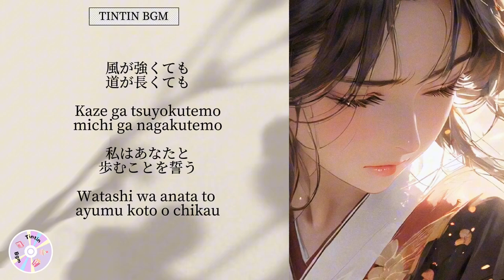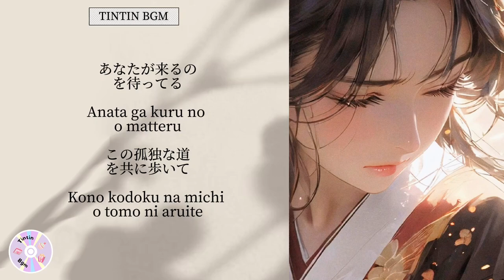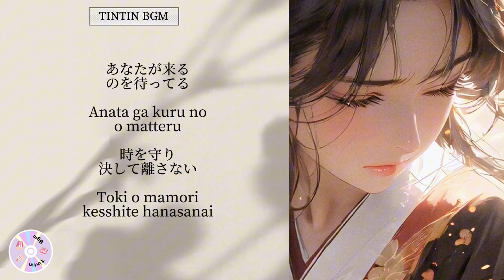[Epic Music] Wait You Come 等你到来 |Royalty Free Music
This is Tintin Bgm's Official Channel.
⬇️ Click 'SHOW MORE' button below to read our policy and use for free :)

✓ Free to use: YouTube, Facebook, Instagram
❌ Not free for commercial, competitions, advertisements, movies, dramas, etc.
❔How to use: Please credit [Tintin Bgm & video link] in the video description.
请在视频描述中注明 [Tintin Bgm & 视频链接]

꒰⁠⑅⁠ᵕ⁠༚⁠ᵕ⁠꒱⁠˖⁠♡꒰⁠⑅⁠ᵕ⁠༚⁠ᵕ⁠꒱⁠˖⁠♡꒰⁠⑅⁠ᵕ⁠༚⁠ᵕ⁠꒱⁠˖⁠♡꒰⁠⑅⁠ᵕ⁠༚⁠ᵕ⁠꒱⁠˖⁠♡꒰⁠⑅⁠ᵕ⁠༚⁠ᵕ⁠꒱⁠˖⁠♡
ENGLISH LYRIC:
[Verse 1]
The night is deep, and my heart remains the same
The light outside the window shines
Thoughts spread in my heart
No matter how far it is, I will wait

[Chorus]
I’m waiting for you to come
To walk this lonely road together
Even if the wind is strong, and the road is long
I swear I will walk with you

[Verse 2]
The flowers bloom, and the fragrance spreads
Time doesn’t wait, quietly flowing away
The dream hasn’t woken up, and my heart remains the same
I want to walk into the future with you

[Bridge]
No matter how far it is, my heart won’t change
Your smile is my comfort
No matter how far the future is, I will be here
Together we will walk into eternity

[Outro]
Protecting time, never letting go